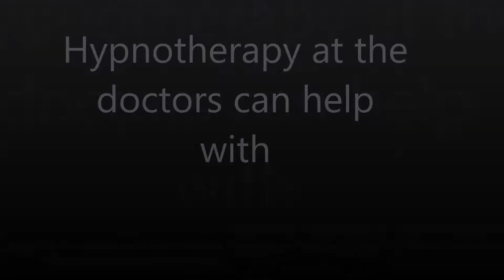Dipsophobia Fear of drinking